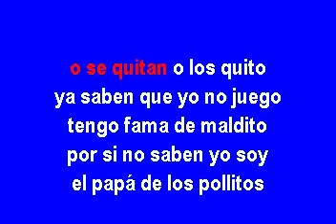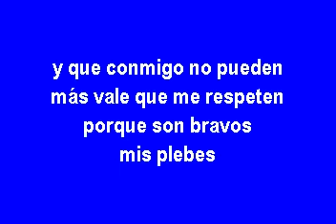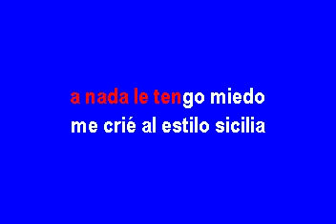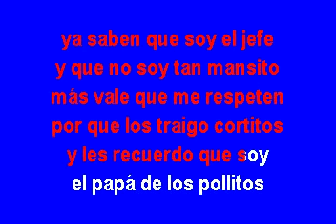KARAOKE EL PAPA DE LOS POLLITOS LOS TUCANES DE TIJUANA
KARAOKE para cantar